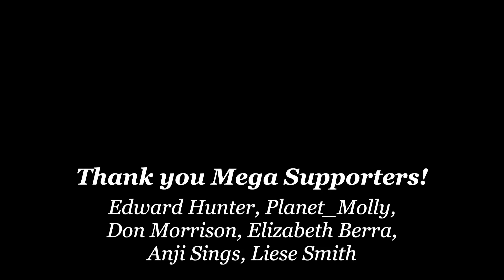Had to Change My Doctor 4 Times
Craig talks about his journey on the carnivore diet.